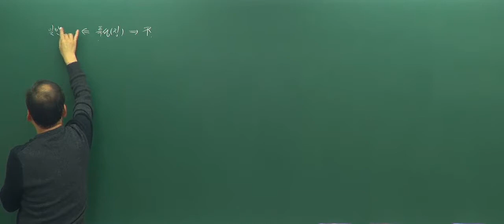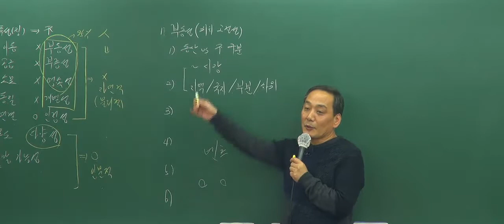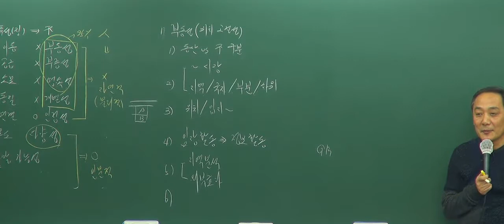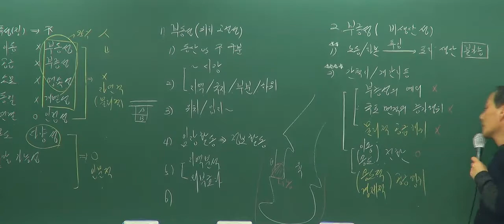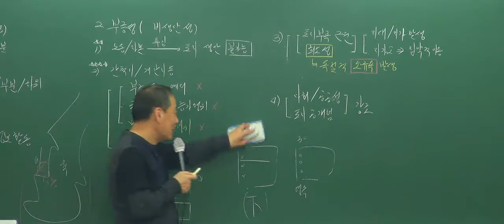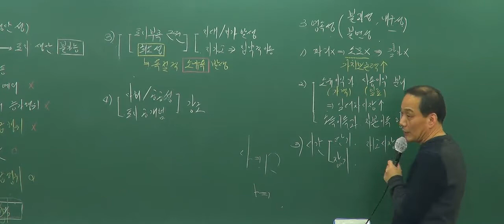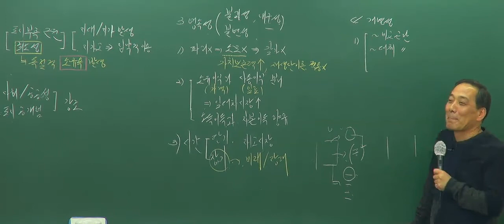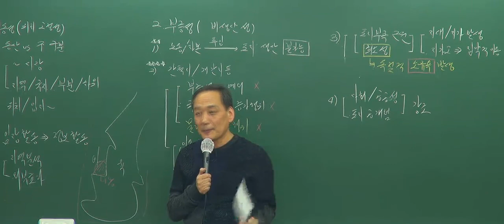[ 화명장원고시학원 ] 개론 윤지현교수 기본이론 4강